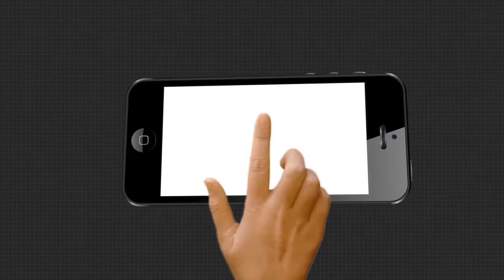ସ୍ବାସ୍ଥ୍ୟବସ୍ଥାର ସଙ୍ଗୀନ ଅଭିଯୋଗ....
ପୁଣି ସାମ୍ନାକୁ ଆସିଲା ସ୍ବାସ୍ଥ୍ୟବସ୍ଥାର ସଙ୍ଗୀନ ଅଭିଯୋଗ । ଗୁରୁତର ରୋଗୀଙ୍କ ଚିକିତ୍ସା ଅବହେଳାରେ ଚାଲିଗଲା ଜୀବନ । ଫଳରେ ଅନାଥ ହୋଇଗଲେ ଚାରି ଚାରିଟି ପିଲା । ଏମିତି ଏକ ଅଭିଯୋଗ ଆସିଛି ସମ୍ବଲପୁରର ବୁର୍ଲା ହସ୍ପିଟାଲ ବିରୋଧରେ.
TheArgus Odishanews Sambalpur Burla_HospitalWatch all the current, latest and breaking news only on "TheArgus.in" LIVE TV. The one-stop destination for LIVE news on politics, entertainment, sports, gadgets, and business.